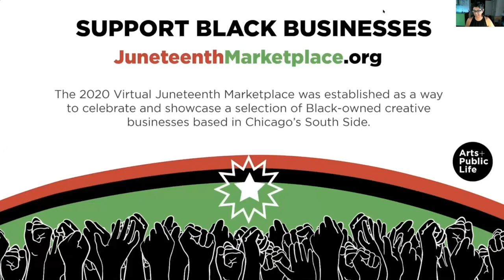Chop it Up Episode 3: Amanda Wiliams and Lek Jeyifous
0:00 Intro
6:40 What's on the Table?
7:20 Hybrid Practices
18:02 Approach, language, audience
20:58 Shirley Chisholm Competition
23:27 Light, Color, Shadow and Shirley Chisholm
32:20 Collaboration, Mentorship, and Mentorship
42:25 What is White, Black, Gray: Polar, Chroma, and Resisting Categorization
47:25 A New School, A New Scholarship, False Competition